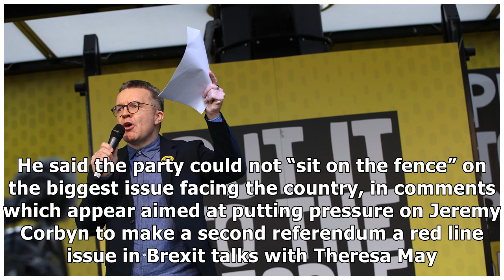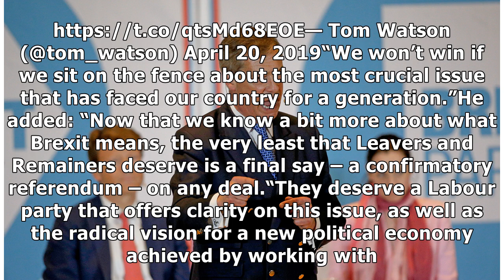Labour cannot ‘sit on the fence’ says Tom Watson as he urges second Brexit vote